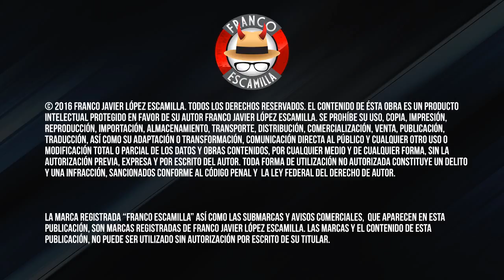Franco Escamilla.- La mesa reñoña 81 Especial Año Nuevo